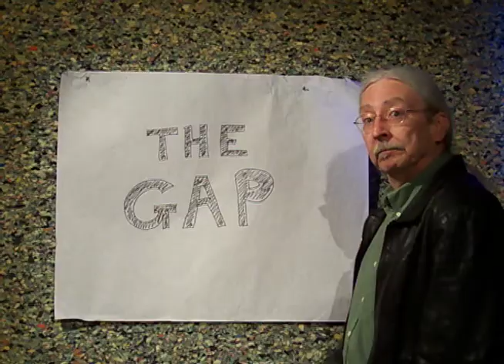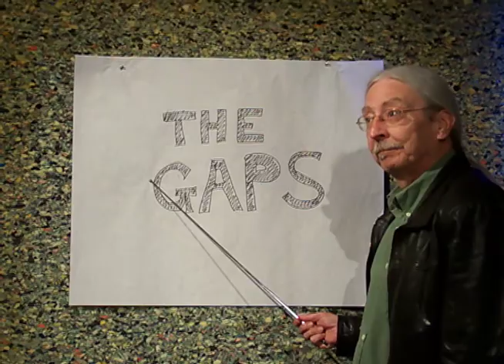Ed Butler - The Gaps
The Gaps - Ed Butler